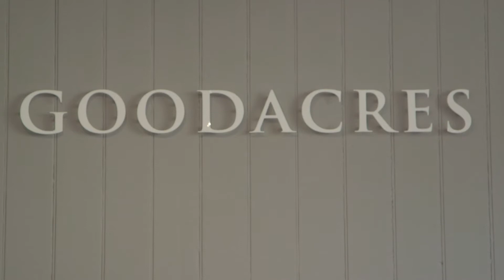Goodaces Estate Agents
Promotional video for an estate agent company to introduce themselves to the local community and share their company values.